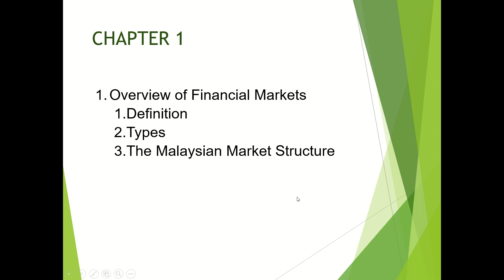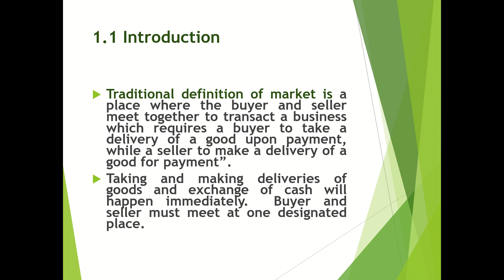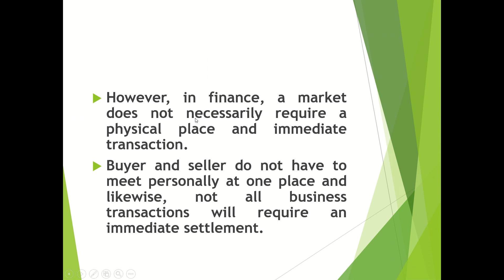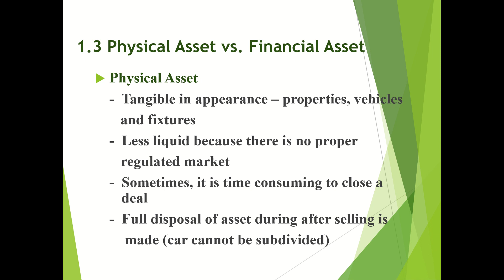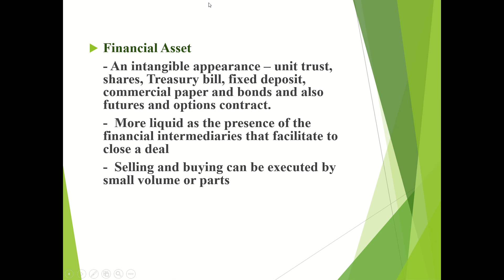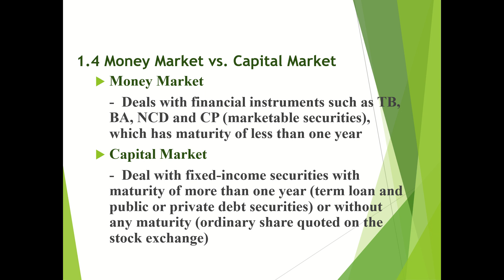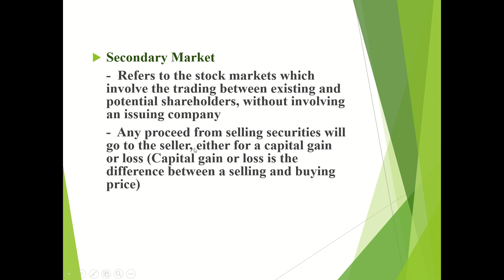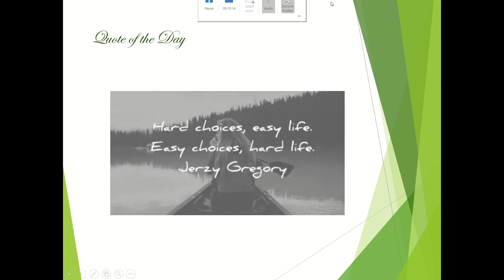Chapter 1: Overview of Financial Markets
FIN645: Futures and Options
1.0 Overview of Financial Markets
1.1 Definition
1.2 Types
1.3 The Malaysian Market Structure